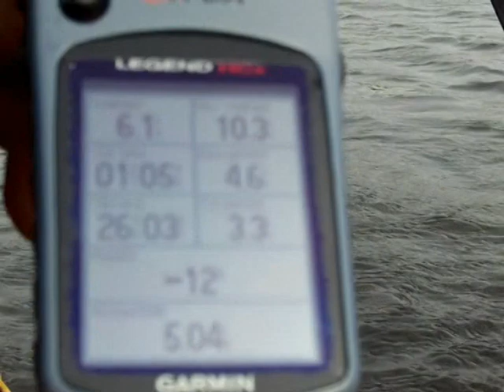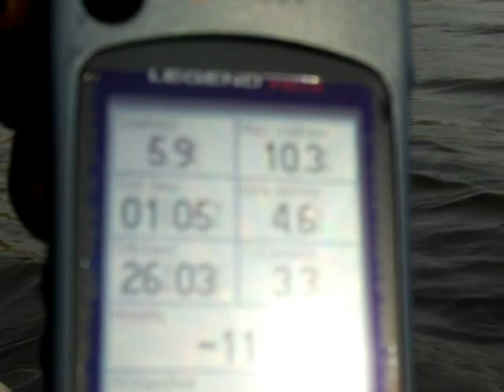Windpaddle test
Test van de Windpaddle op de Kortenhoefse Plassen bij windkracht 3 tot 4,zie ook